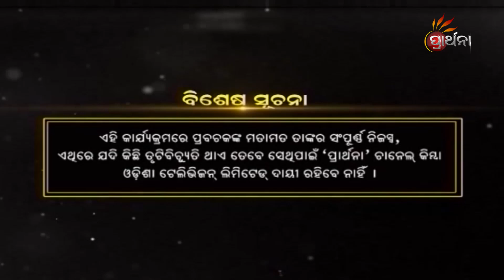ମାର୍କଣ୍ଡେୟ ଋଷିଙ୍କ କଥା ... | Daru Debata | Ep - 122 | 22nd Aug 2023 | Prathana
ମାର୍କଣ୍ଡେୟ ଋଷିଙ୍କ କଥା   ...
ଗୋଟିଏ ଦାରୁ ପାଲଟିଛି କୋଟିଏ ହୃଦୟର ଦେବତା । ସ୍କନ୍ଦ ପୁରାଣରେ ବର୍ଣ୍ଣିତ ,ଶ୍ରୀ ଜଗନ୍ନାଥ ମନ୍ଦିରର ନୀତିକାନ୍ତି , ଶ୍ରୀ ଜଗନ୍ନାଥ ମହାପ୍ରଭୁଙ୍କର ମାହାତ୍ମ୍ୟ ଓ ଶ୍ରୀମନ୍ଦିରର ସେବା ପୂଜାକୁ ନେଇ ଏକ ବିଶେଷ କାର୍ଯ୍ୟକ୍ରମ ''ଦାରୁ ଦେବତା'' ।DaruDebata